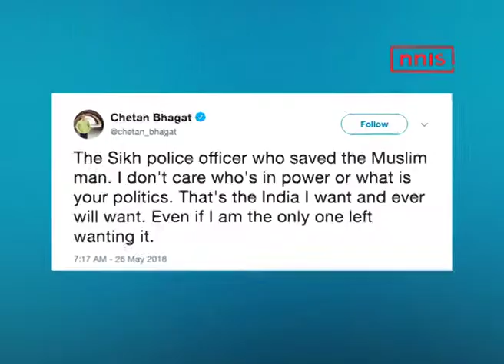Celebs Praise Cop’s Bravery For Saving A Muslim Man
Popular Bollywood celebrities like Farhan Akhtar, Vidya Balan and Chetan Bhagat have heaped praise on a Sikh police officer, who saved a Muslim man from allegedly being lynched.